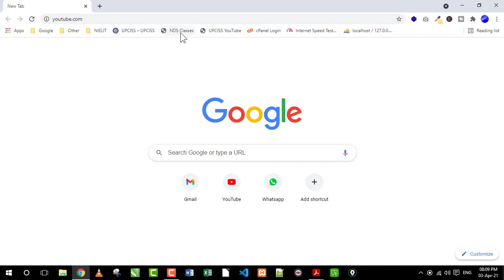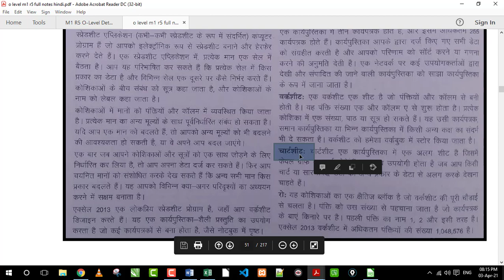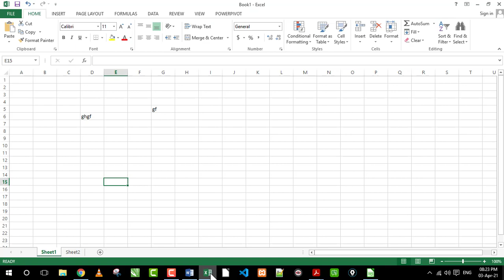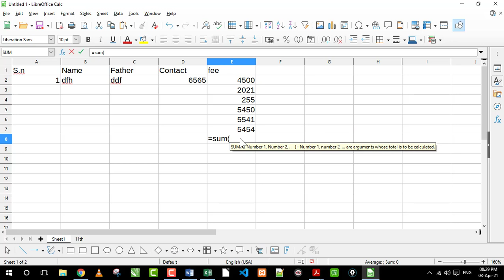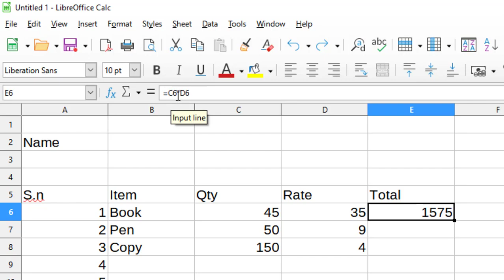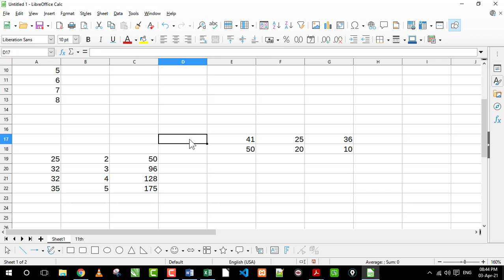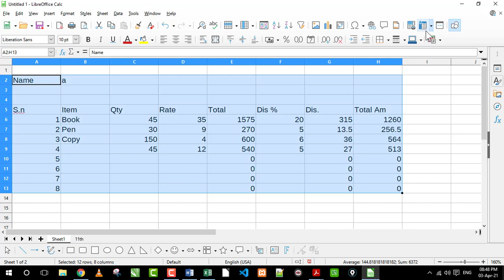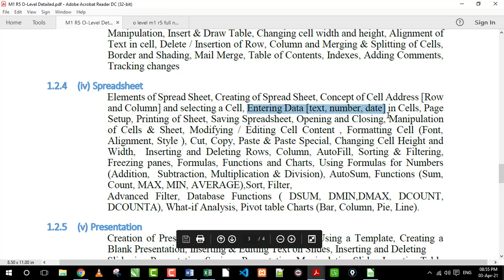O Level M1 R5 Chapter 4 | Introduction to Calc (Excel) | Libre Office in Hindi | Lecture 17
Ms-Word 2007 Full Tutorial in Hindi